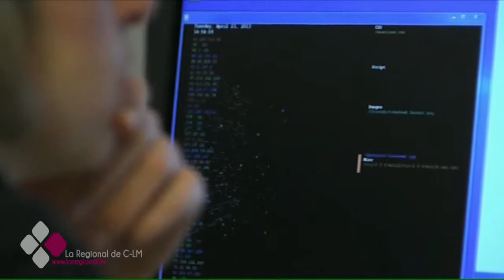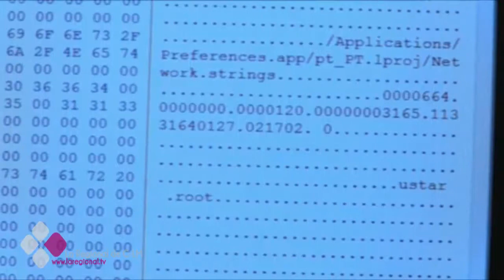BRASERILLO 16 05 17 A